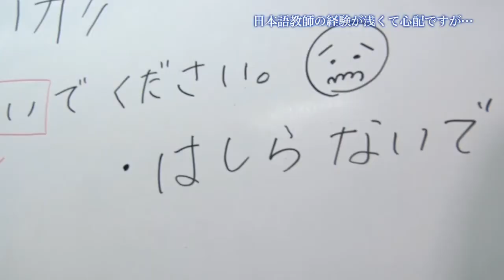日本語教師の経験が浅くて心配ですが･･･？（インタビュー動画）